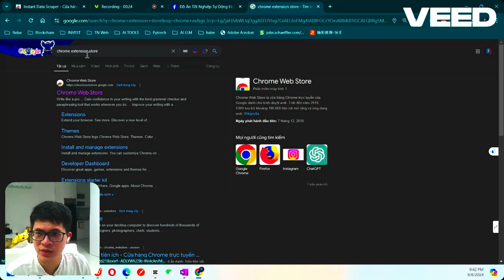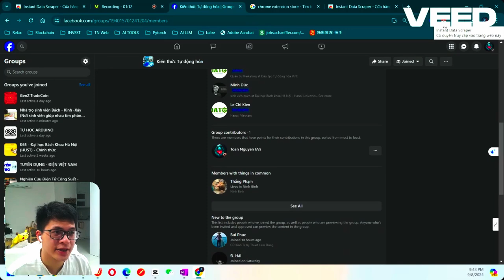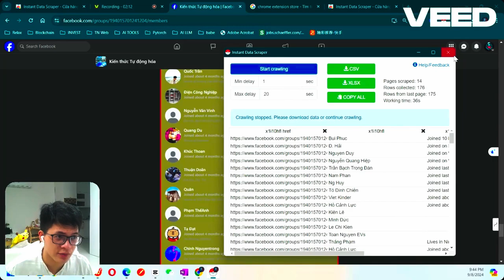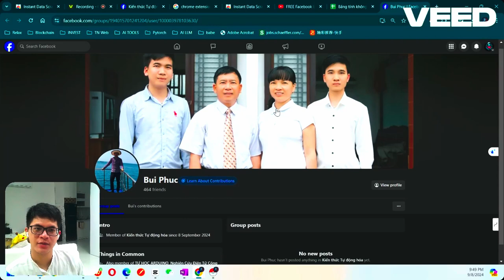Công Cụ Miễn Phí Scrape Dữ Liệu Facebook: Infinite Leads với Instant Data Scraper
Trong video này, chúng tôi sẽ giới thiệu công cụ miễn phí Instant Data Scraper giúp bạn thu thập leads từ Facebook một cách dễ dàng và nhanh chóng. Với Infinite Leads, bạn có thể tạo ra danh sách khách hàng tiềm năng vô tận mà không cần phải chi trả bất kỳ khoản phí nào! Hãy xem video để khám phá cách sử dụng công cụ này, từ việc thiết lập đến khai thác dữ liệu từ các trang Facebook nhanh chóng và hiệu quả.

| Thanks |